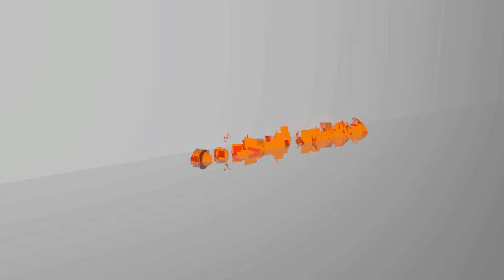More's Mods Let's play #9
Hello World !

Let's play minecraft en solo avec actuellement 17 mods !
Texture pack à partir de l'épisode 4 (j'ai zappé de le mettre)

Episode 9